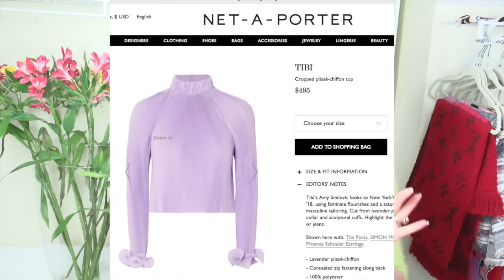Fashion Trends Spring & Summer, Follow Up, What I'm Wearing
This video is a follow up from my latest Fashion Trends Spring & Summer 2018.  The trends I personally love and plan on incorporating into my spring & summer wardrobe.  Pieces I'm  most interested in, pieces I'm stocking and ways to wear certain trends.  This was a requested video I was happy to do. Thank you for being here with me today and always, I'm grateful, xoxo